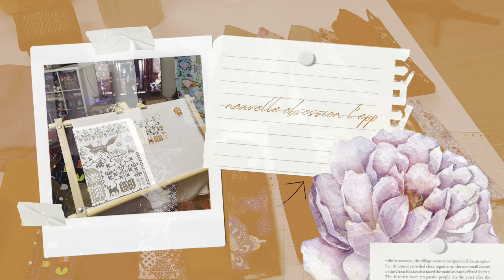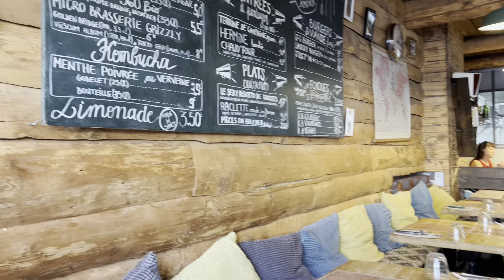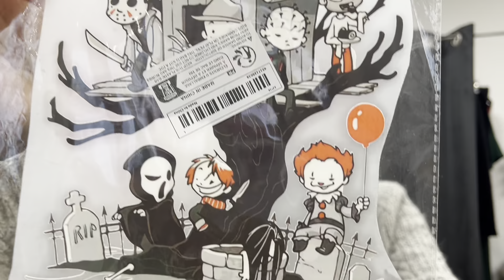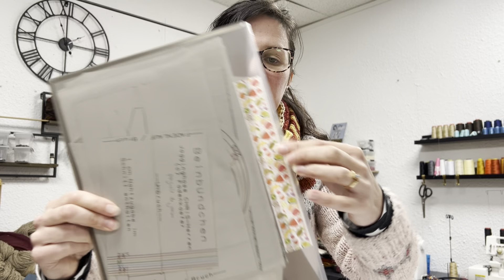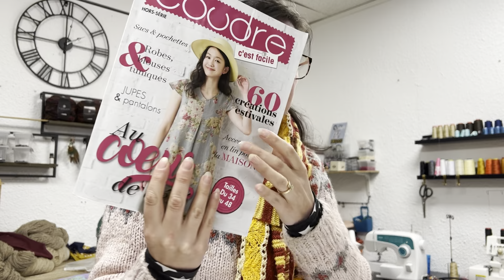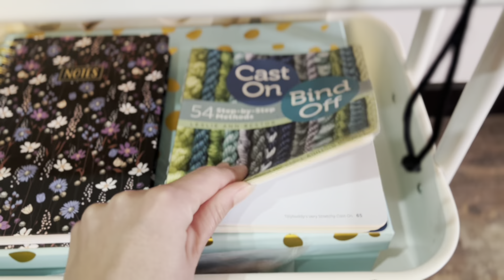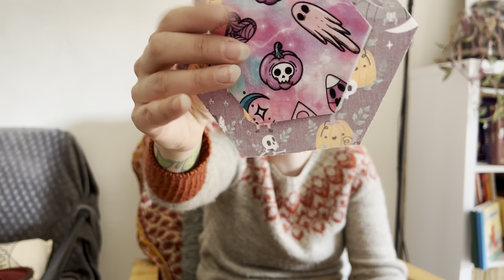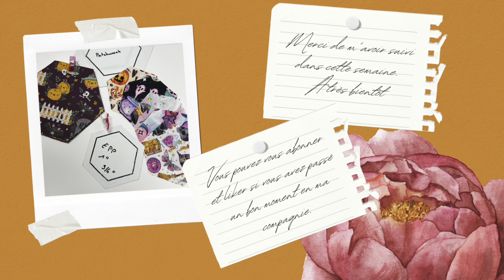Entre vousé moi # 20: addiction à l'epp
Bienvenue dans mon univers créatif (couture, tricot, broderie traditionnelle, point de croix et j'en passe!), tantôt chez moi tantôt dans mon atelier; je vous propose de me suivre au quotidien pour vous présenter mes créations, mes lubies et mon travail de teinture sur laine et mercerie créative.

⛄ Voici le 20 ème Vlog pour cette année 2024
Avec au programme le p'tit robert validé, des troussinettes, du tricot et le massif du Sancy.

A bientôt et belle semaine à vous.
Léa alias La fille au renard